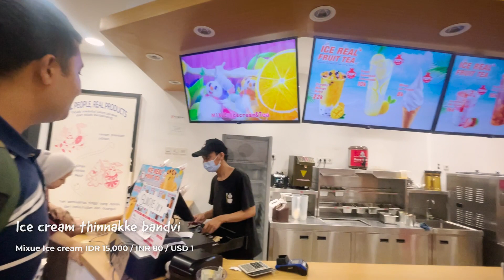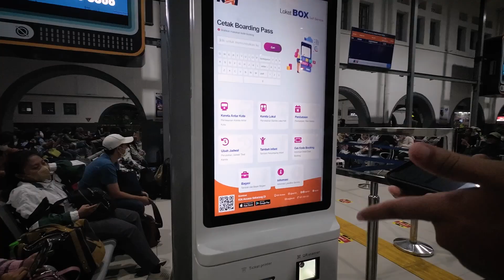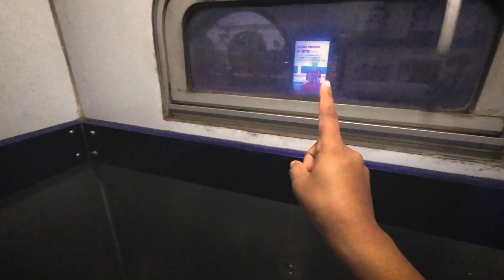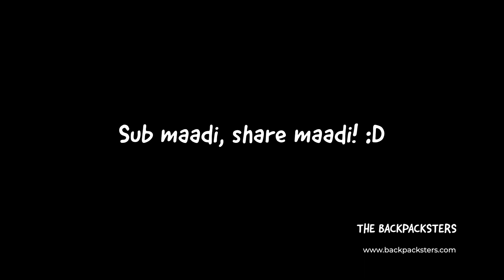Indian train or Indonesian train - ಯಾವುದು ಒಳ್ಳೆಯದು? 🚄Kannada travel vlog | SN Kannada Travellers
/ ವೀಡಿಯೊವನ್ನು ಚಂದಾದಾರರಾಗಿ, ಇಷ್ಟಪಡಿ ಮತ್ತು ಕಾಮೆಂಟ್ ಮಾಡಿ ಮತ್ತು ದಯವಿಟ್ಟು ನಿಮ್ಮ ಸ್ನೇಹಿತರು ಮತ್ತು ಕುಟುಂಬದೊಂದಿಗೆ ಹಂಚಿಕೊಳ್ಳಿ

📸 Camera and gear

👫  ABOUT US / ನಮ್ಮ ಬಗ್ಗೆ
Shishira and Navneeth / ಶಿಶಿರ ಮತ್ತು ನವನೀತ್
Kannada Travel Vloggers / ಕನ್ನಡ ಟ್ರಾವೆಲ್ ವ್ಲಾಗರ್ಸ್
From Namma Bengaluru / ನಮ್ಮ ಬೆಂಗಳೂರಿನಿಂದ 🤓

This channel is similar to other Kannada vloggers such as Dr Bro, Kannada Traveller Lohith, Flying Passport, more 😃